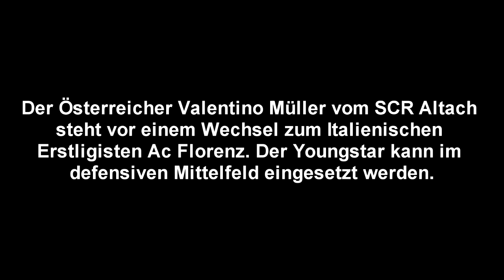Valentino Müller zu ACF Fiorentina?!